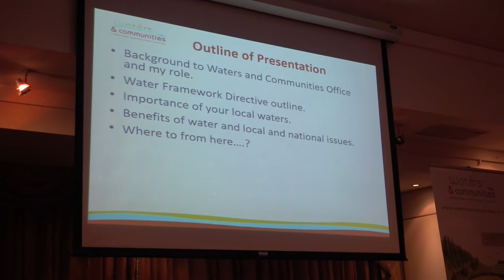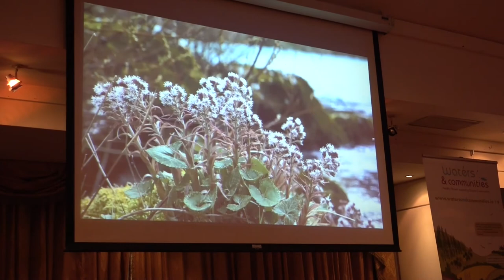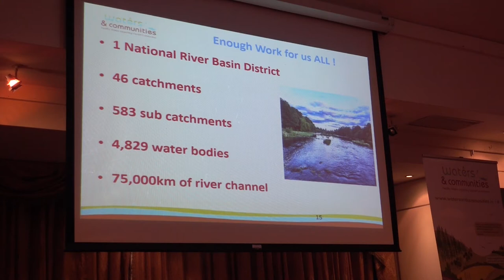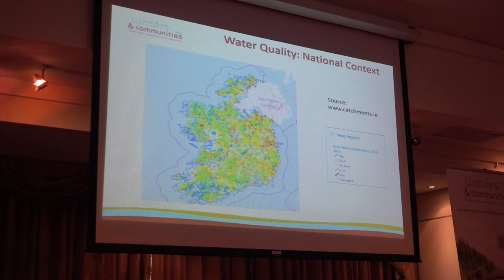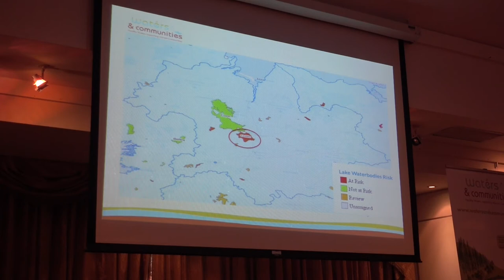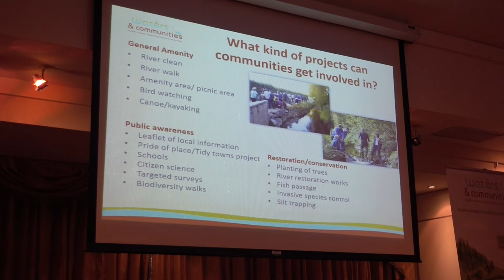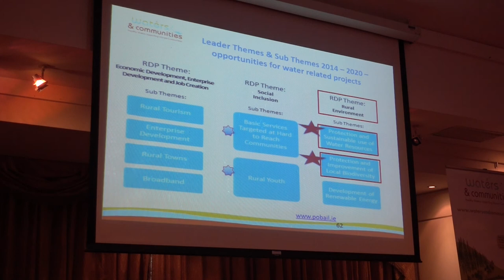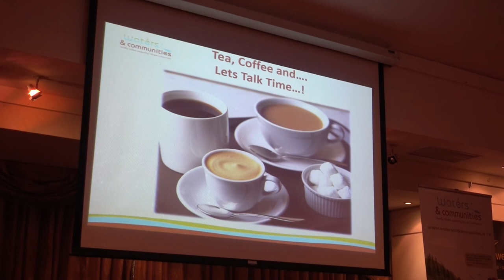Mike Kane: Water & Communities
Mike Kane talks about water community involvement in it's protection and development at Hotel Westport. 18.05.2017